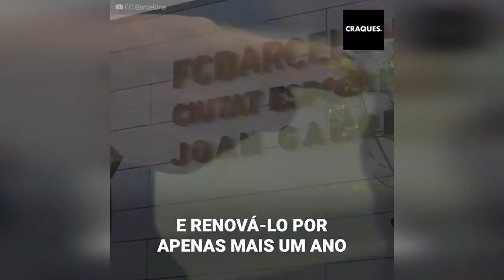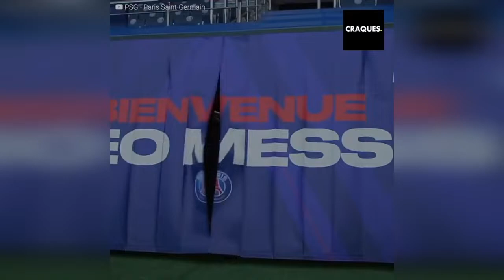Essas foram as exigências de Messi para renovar com o Barcelona em 2021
"Um camarote para a família de Luis Suarez": as exigências da família Messi ao FC Barcelona para renovar seu contrato em 2021.